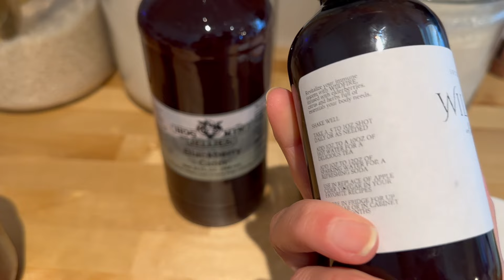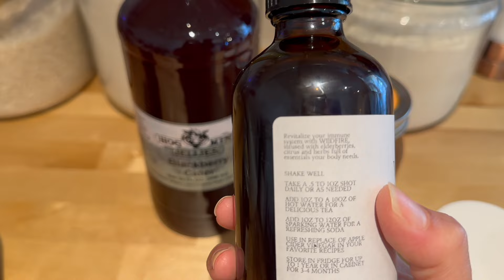A DAY OF FUN TO BRING ON THE SEASON OF FALL - Vlogtober Day 2 2024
Today is Day 2 of Vlogtober and today we are welcoming the new season of Fall just right. With a state park mere minutes from where we live we decided to take on a fun festival to see what it was all about. It was a perfect day to walk, see, shop and eat. A great and much needed activity for our family.

+ AMAZON STORE

3372 Main Street
No. 130

🎥EQUIPMENT🎥
+ Lighting Kit